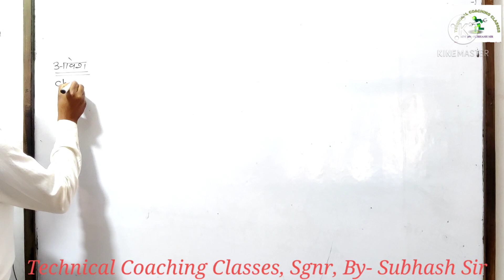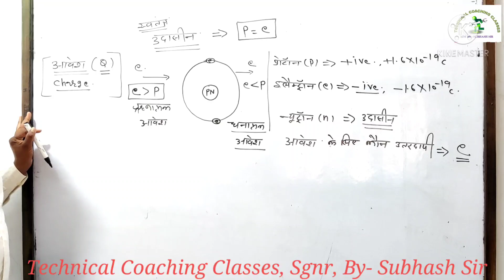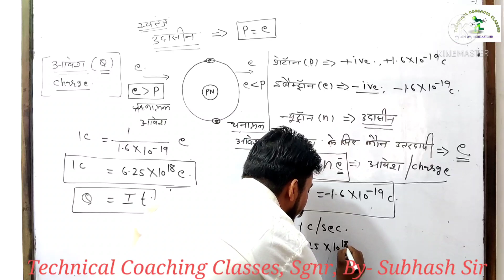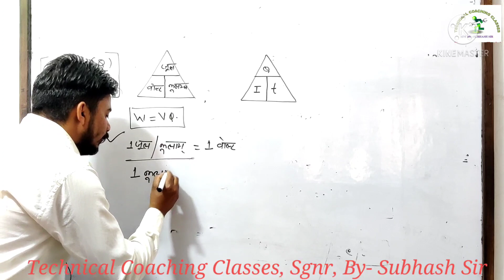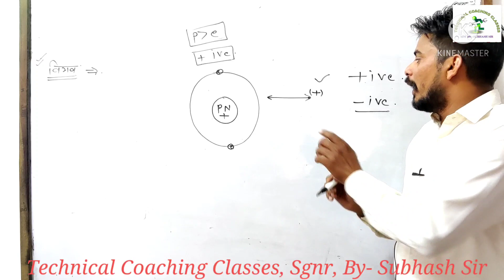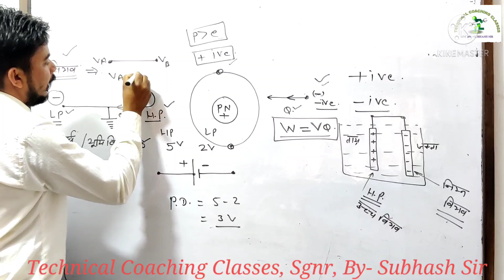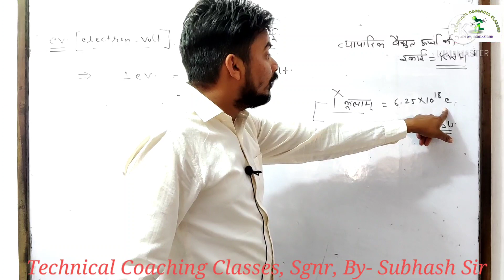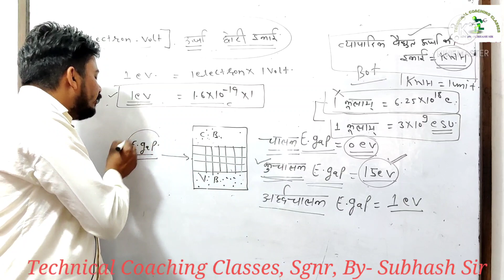#04 सामान्य_विद्युत/Basic_Electricity / Part-2/DMRC UPMRC Technical_Helper /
सामान्य विद्युत/Basic_Electricity Part 2 / Class-4 / UPMRC UPRVUNL Technical_Helper /

Class - 3
समान्य विद्युत

ELECTRICIAN THEORY
निम्मी पैटर्न पर आधारित
ALL ITI TECHNICAL EXAMS..

➡️UPRVUNL TG-2
➡️हरियाणा लाइनमेन
➡️UPMRC

धन्यावाद!
 *Technical Coaching Classes Kenchiya and Pilibanga*
Expert~ Subhash Sir
Selected-- DMRC, JMRC, PGCIL, OFRC, JDVVNL, MES
अनुभव - 7 वर्ष